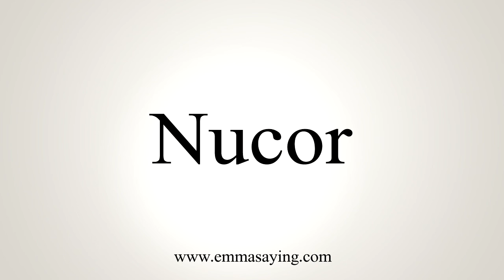How to Pronounce Nucor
Learn how to say Nucor with EmmaSaying free pronunciation tutorials.